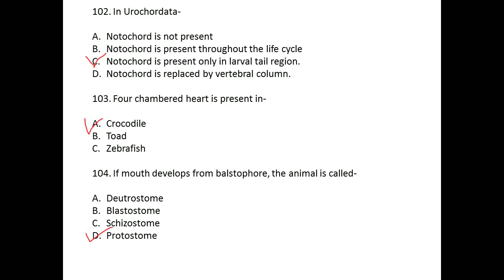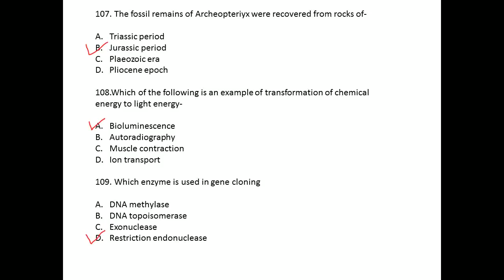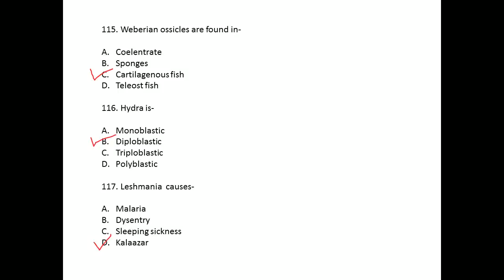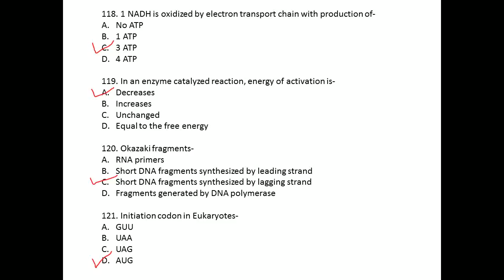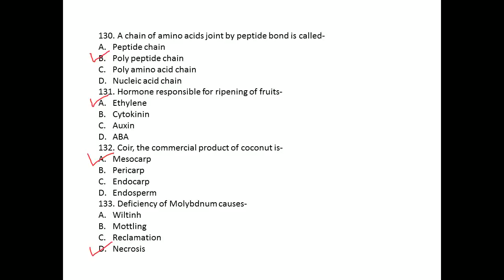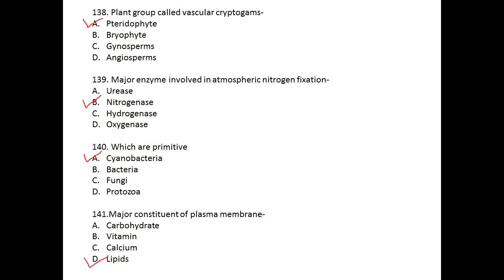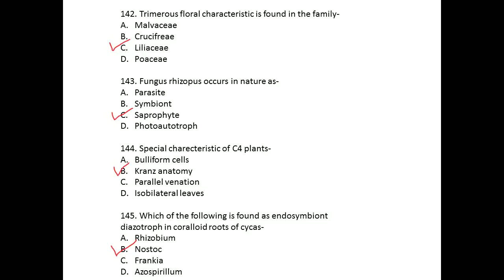Biology MCQ's from B.Sc. Biology BHU entrance (2018)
This video discusses Biology MCQ's asked in B. Sc. Biology BHU entrance 2018.